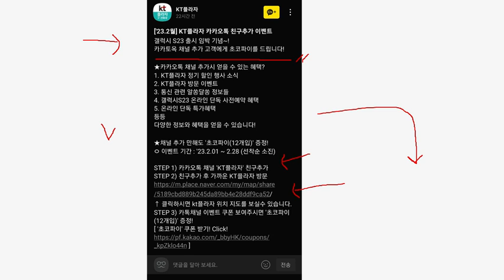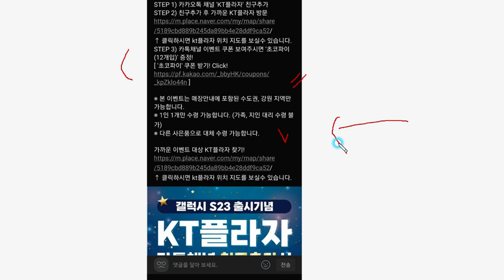빨조아이벤트 KT 플라자 방문하면 초코파이 12개 1박스.... 소진된듯합니다.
이벤트링크
소진된듯합니다.
1. 이벤트링크에서  초대장으로 가입하기로 신규개설
2. 가입이후 링크를 다시 눌러 추천코드 넣고 리워드받기로 추천코드 등록해야 끝 , 추천코드 QGK0L2

2월달에도 계속 진행중..
1. 샵백 13000원 받기 , 추천링크통해 가입
2. 네이버페이 8천원이벤트에서 시작하기 누르고 (부가세포함 11000원이상 순결재, 택배비 적립금등은 제외하고)
3. 샵백경유해서 15천원이상 (누적) 결재하면  5천원 페이백 추가가능

200 코인 에어드랍 전화인증후 사전예약신청만 하면 끝.. 3초